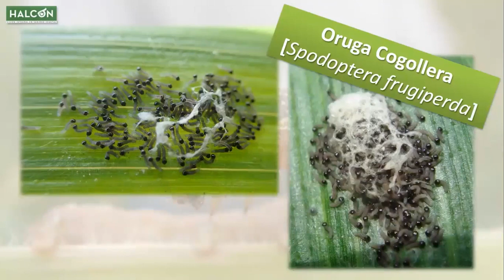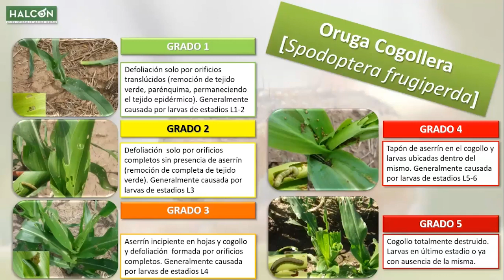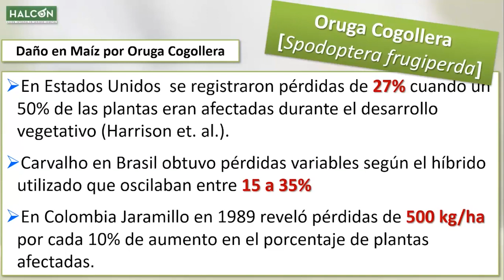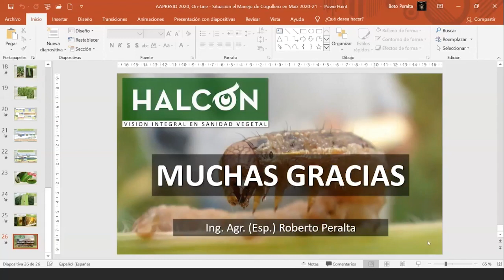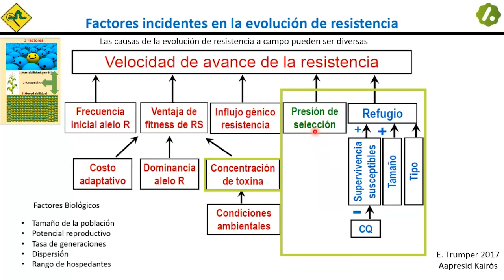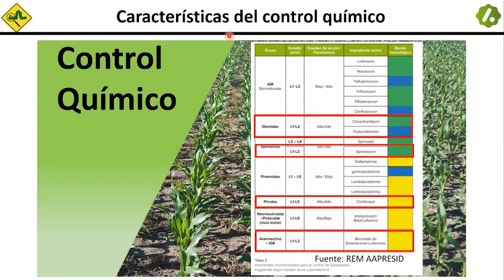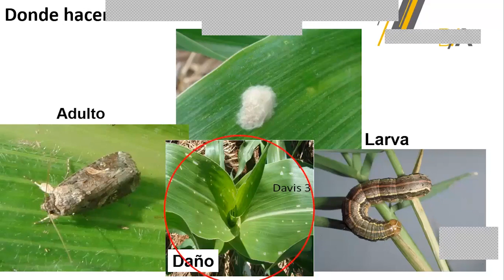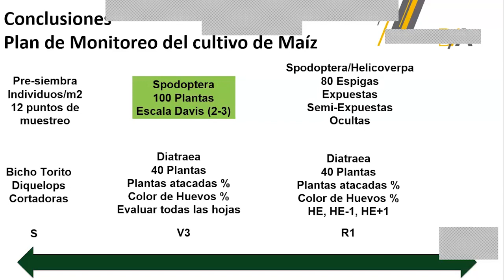Manejo de cogollero en maíz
Capacitación online organizada en el marco de Aapresid Comunidad Digital.
Disertantes: Roberto Peralta (Halcón Monitoreos), Martín Galli (SMC Monitoreos), Diego Álvarez (Asesor Privado - Docente Zoología FAUBA), REM Aapresid (Red de Manejo de Plagas) y ASA (Asociación Semilleros Argentinos).